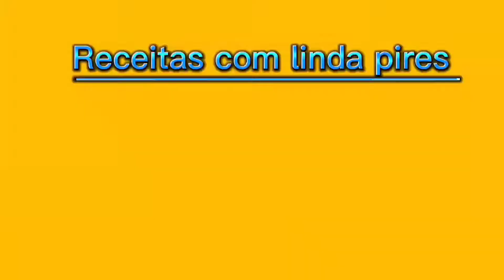Mocotó com dobradinha (simples)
OI GENTE!! tudo bem com vocês?a receita de hoje e um mocotó com bucho fica uma delícia 😋 vale apena vocês conferir.